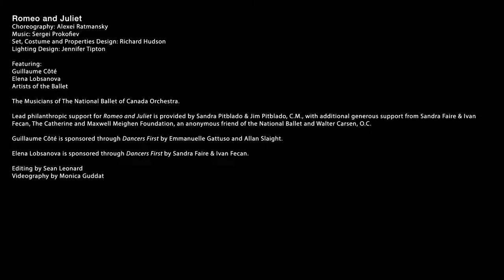NAC Dance / Danse CNA – The National Ballet of Canada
The National Ballet of Canada
Romeo and Juliet / Roméo et Juliette

THURSDAY TO SATURDAY, APRIL 2-4
DU JEUDI AU SAMEDI, 2-4 APRIL
8:00 PM / 20 H
SATURDAY 2 PM SAMEDI
SAMEDI, 14 H
SALLE SOUTHAM HALL